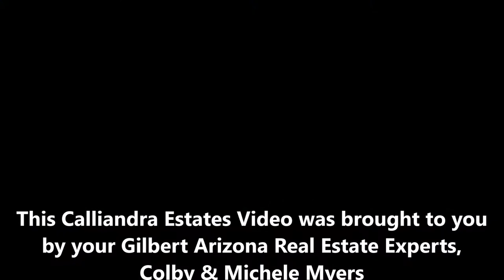Calliandra Estates AZ: Gilbert Communities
Calliandra Estates is located in Gilbert, AZ.  This is a brand new gated community by Toll Brothers.  Calliandra Estates are semi-custom luxury homes, build one today.